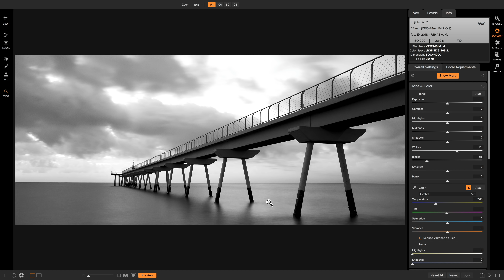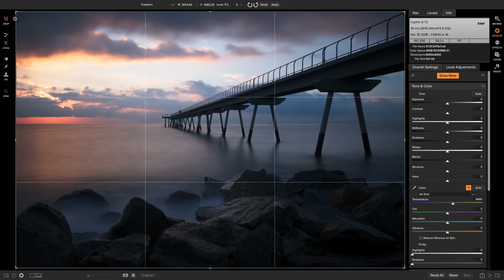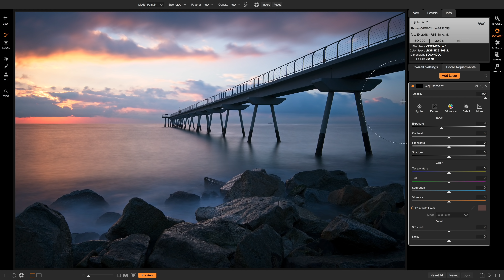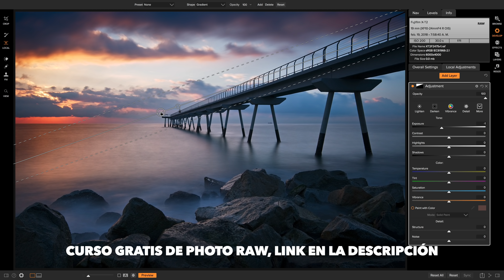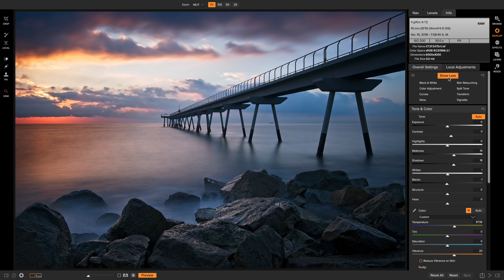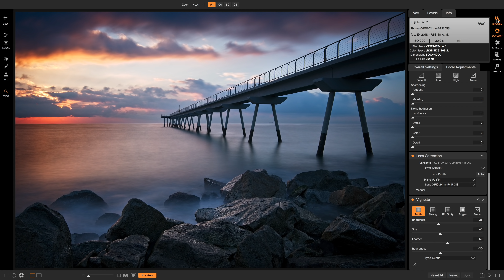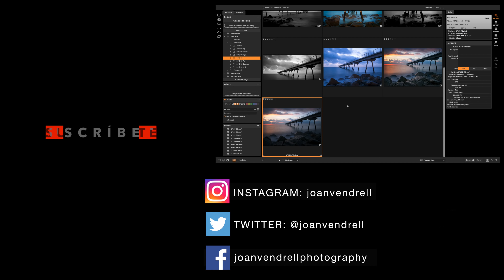Cómo he editado mis dos últimas fotos de INSTAGRAM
✩ Fuji X-T2
✩ Fuji 10-24 f/4 OIS
✩ Fuji 16-55 f/2.8
✩ Fuji 18-55 f/2.8-4 OIS
✩ Fuji 55-200 f/3.5-4.8 OIS
✩ DJI Phantom 4
✩ Feiyu Gimbal MG Lite